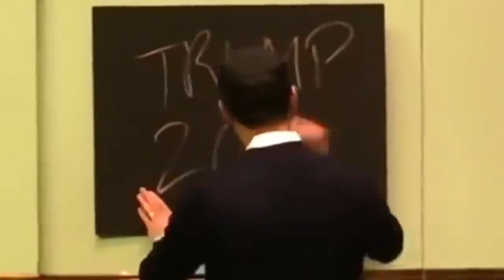Whoopi Goldberg BEGS FOR MERCY As Ben Shapiro DESTROYS Her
Whoopi pleads for mercy as Ben Shapiro brings forth his compelling arguments. Don't miss this fiery debate!